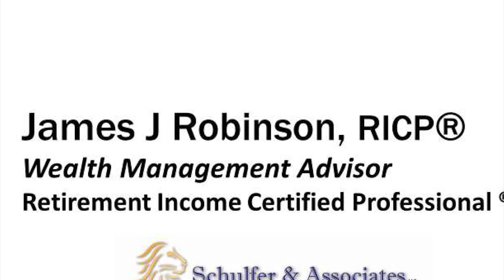How to Invest if You Think That Your candidate Will Win - or Lose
Investment tips for an election year.